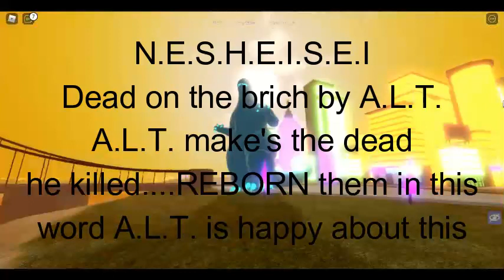1st Name 9 9 9 2nd Name N E S H E I S E I | Folder 1 A L T Folders Season 1| A.L.T. Folder 4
A.L.T. keeps geting the hunts harder for me when i am alone he got 999X faster but.when he ran i move befor he ran and he went flying in and OUT.So he can now fly but i left just in time to see and get out of A.L.T.'s Sever...BTW A.L.T. can you try harder? XD